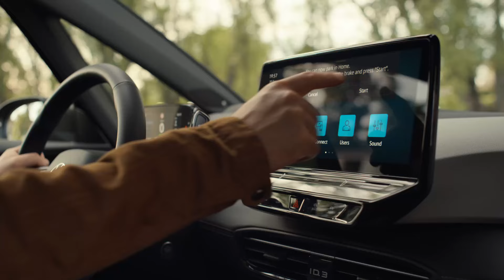Volkswagen - Nouvelle ID.3 | Park Assist 15 sec